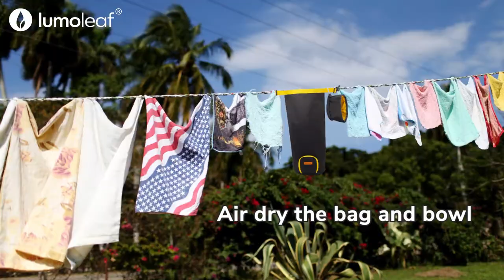LumoLeaf Dog Food Travel Bag and Bowl Set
Product:   Dog Food Travel Bag and Bowl Set
Using Tips for Dog Food Travel Bag and Bowl Set